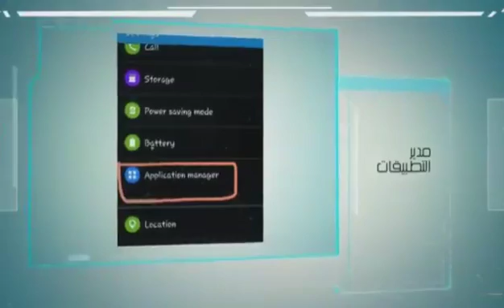كيف تحول سوق بلاي إلى بريطاني في البلاد المحظورة وتحميل جميع الألعاب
by:TankKiler456
.الرابط.
Awesome free VPN app. Connect in one click!
لاتنسى اللايك و السبسكرايب يا كبير